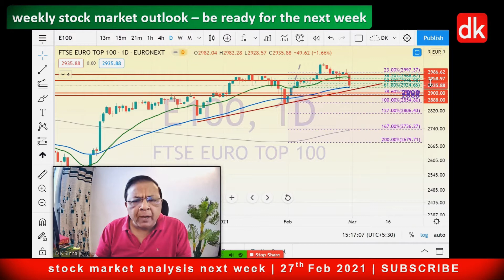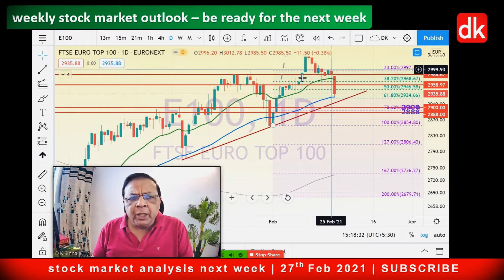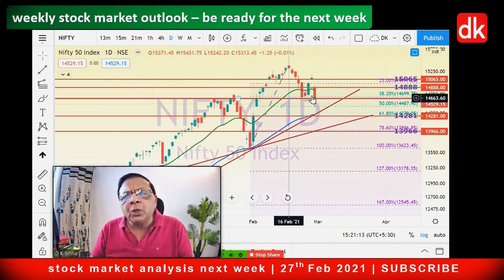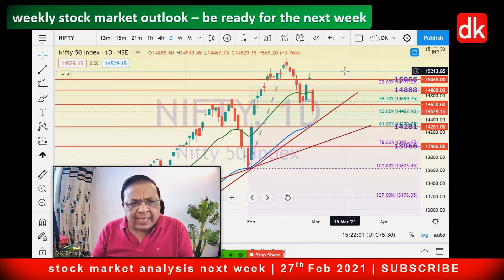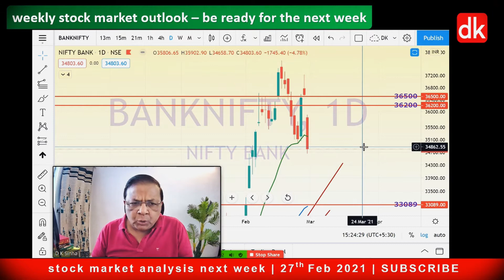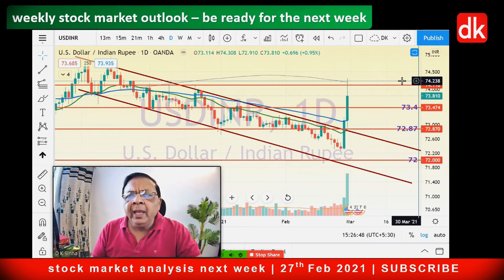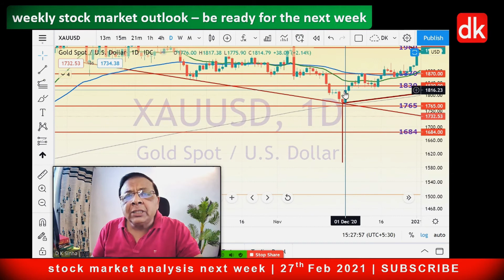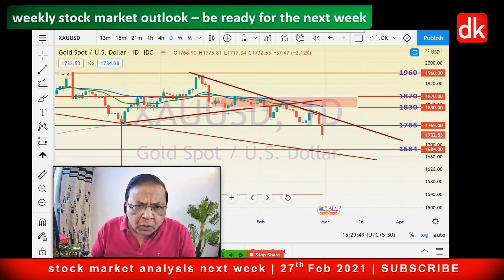weekly stock market outlook - be ready for the next week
weekly stock market outlook - be ready for the next week | 27th Feb 2021   @D K Sinha

this video performs the technical analysis on price charts of nifty | banknifty | bank nifty | S&P 500 | sp500 | ftse | usdinr currency pair | gold | xauusd with price action to have a weekly stock market outlook

what is the outlook for the stock market next week | Indian stock market prediction for next week

These weekly stock market updates with technical analysis on price charts will prepare views for the next week in the stock market with support and resistance in various indices and to have a broad outlook of the stock market

Join exclusive channel membership for perks and added benefits for enhanced learning on technical analysis of stock market and stocks | Click the link below for details on membership and perks

You  may suggest stocks for its technical analysis free on the channel